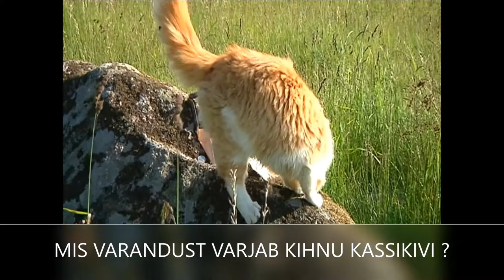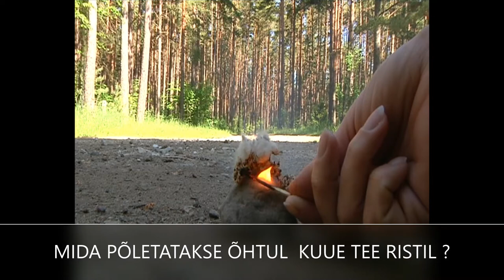KIHNU 7 SALADUST - MATK & MÄNG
KIHNU 7 SALADUST - MÄNG VÕI MATK
Kihnu värvikas ajalugu peidab endas palju saladusi ja legende. Kui soovid neist rohkem teada, läbi koos meiega KIHNU SEITSME SALADUSE matk või seiklusmäng !

Seitsme kilomeetri pikkuse matka või seiklusmängu läbimiseks kulub aega 2 - 3 tundi. Teekonna võib läbida jalgsi, rattaga, autoga või bussiga. Alustatakse Kihnu sadamast ja läbitakse 7 kohta. Igas  kohas räägitakse üks Kihnu saladus ja õpetatakse üks Kihnu kavalus.

Matkal läbitakse kogu teekond koos, mängus annab giid grupile igas kohas järgmise saladuse paiga koordinaadid ja aja, millal grupp peaks seal olema. Matkal ja mängul on soovi korral osalejatel abiks Kihnu kaart, millel märgitud 7 saladuse kohta.

Matk ja mäng on jõukohane ja huvitav kõigile. Matka ja mängu läbiviimiseks sobib iga aastaaeg. Soovi korral aitame Teile leida Kihnus transpordi, majutuse, toitlustuse, jne. Kõik küsimused ja ettepanekud alati teretulnud !

TELLIMINE

HIND

Täiskasvanud 10.- eurot inimene, kuni 16. aastased 5.- eurot inimene.
Hind sisaldab giiditeenuseid kogu mängu või matka jooksul, seitsme Kihnu saladuse paljastamist ja seitsme Kihnu kavaluse õpetamist.

KIHNU 7 SALADUST korraldab ja viib läbi:
KIHNU SELTS MTÜ
Sääre küla, Kihnu vald, Pärnumaa 88005
Registrikood 80385052
Facebook.com/kihnlased
KOHTUMISENI KIHNUS !